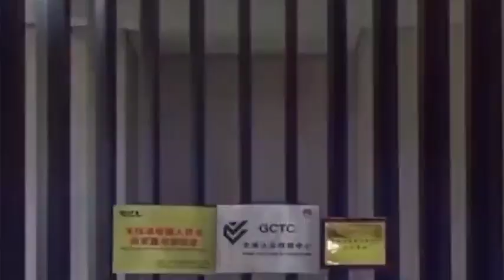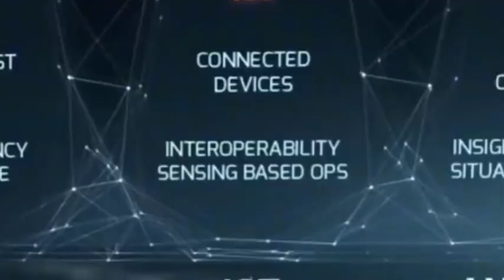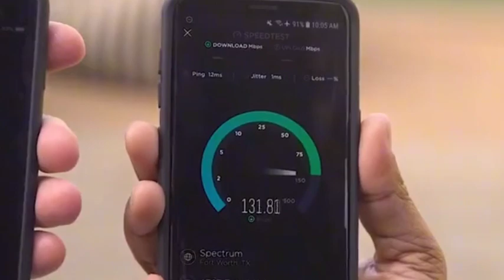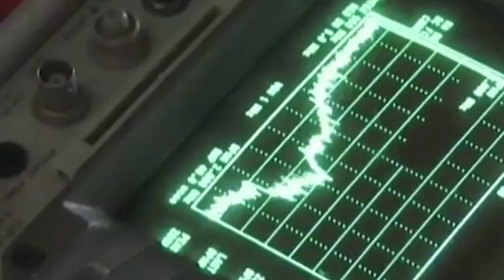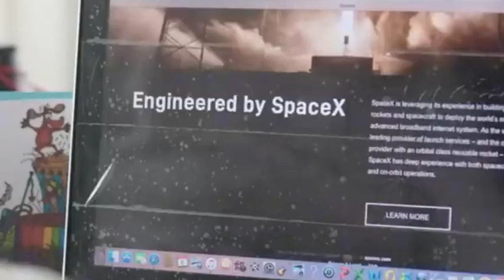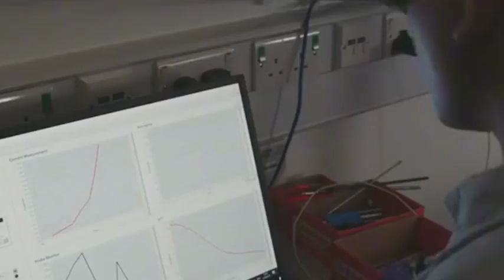US 6G technology has achieved ultra-high-speed data transmission, will Huawei fall behind?